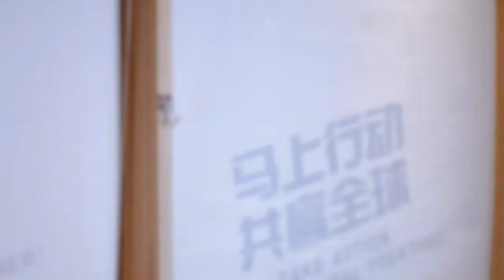ACTION A4N0229 Wave Design Retro Bamboo Wall Clock